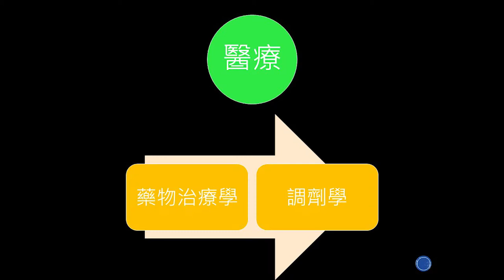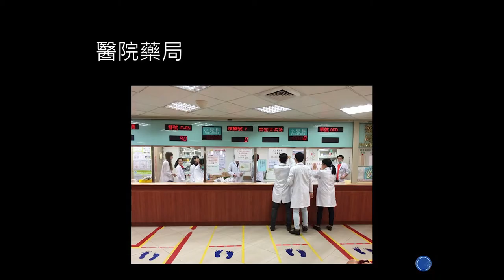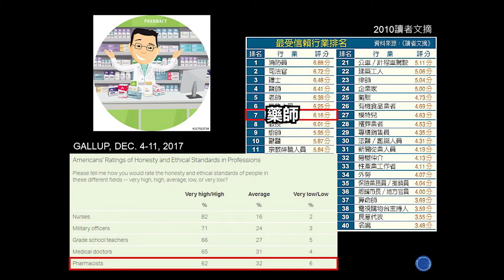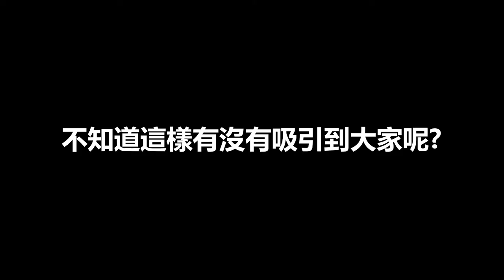法米私塾醫藥體驗｜體驗一日社區藥局-前導片